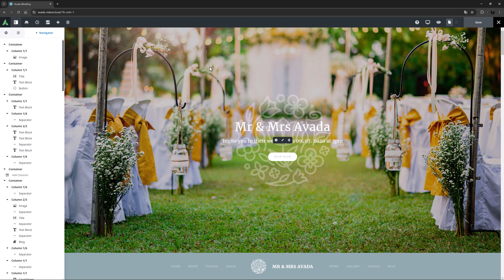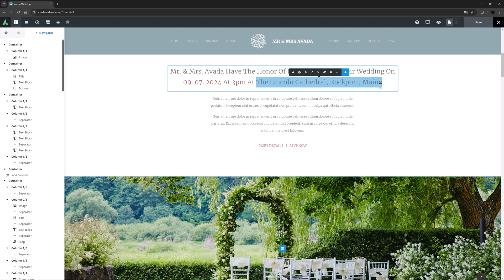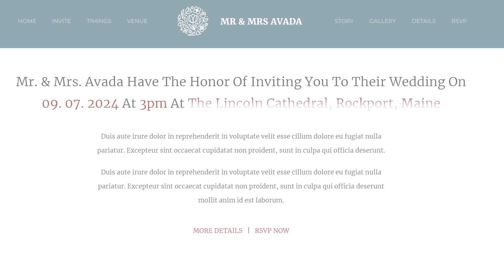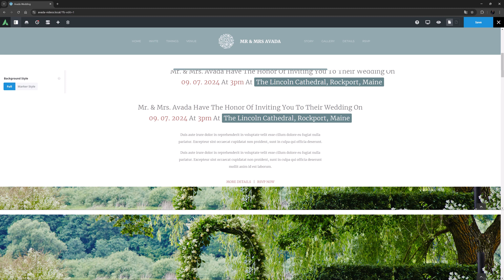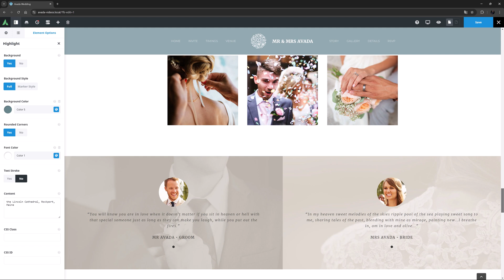How to Use the Avada Highlight Element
This video tutorial explains how to use the Avada Highlight Element, an inline Element designed for text-based Elements like titles and text blocks. Accessible through the Avada Builder generator or inline editor, the Highlight Element allows users to emphasize text with options for background style (full or marker), color customization, rounded corners, font color, and optional text stroke for larger fonts.

Users can easily edit or reset highlights, and for elements without direct text access, the Avada Builder generator offers an alternative method. The Highlight Element provides a simple, effective way to draw attention to specific text on a page.